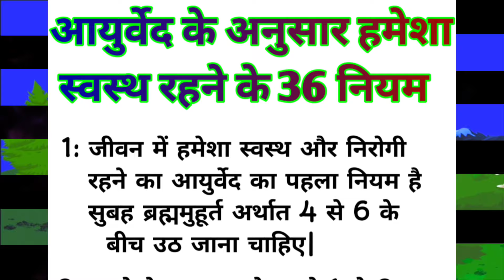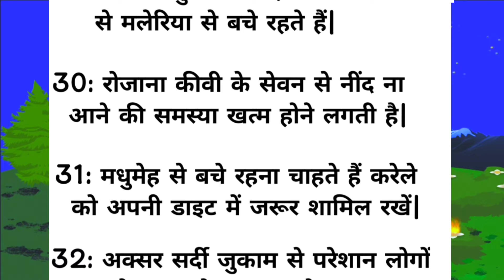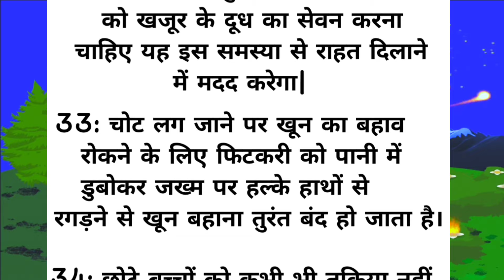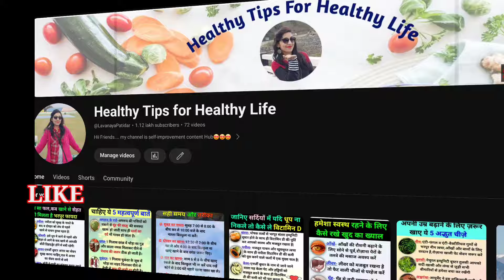हमेशा स्वस्थ रहने के 36 नियम | ध्यान रखने योग्य बातें | Life Care Tips| Swasth Rahne Ke Upay| Health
◆● Hello 👋👋

●Welcome to My Dear friends to my youtube channel " Healthy Tips for HealthyLife"●

  ◆ I upload health Vlog videos on this channel Everyday... ◆
हेलो दोस्तों आज के इस वीडियो में हम जानेंगे कि हमेशा स्वस्थ और निरोगी रहने के लिए हमें किन बातों का ध्यान रखना चाहिए|
दोस्तों यदि छोटी-छोटी बातों पर ध्यान दिया जाए, अच्छी दिनचर्या अपनाई जाए, अच्छा खान-पान रखा जाए तो आसानी से स्वस्थ और लंबा जीवन जिया जा सकता है|
दोस्तों इस वीडियो के माध्यम से हम अच्छे स्वास्थ्य के लिए किन बातों का ध्यान रखना चाहिए और किन बातों से हमें दूर रहना चाहिए, यही बताया है|
Your Queries-
Tips for long life
Long life ke liye Kya Karen
Health care tips
Health tips
Life Care tips
Healthy lifestyle tips
Healthy life
Healthy and happy Lifestyle tips
How to improve your daily life
How to start a day for healthy life
Health educational tips
Learn your life style
Hamesha Swasth Kaise Rahe
Hamesha Swasth Rahane ke liye kya karna chahie
Hamesha Swasth Rahane ke liye Kya Karen
Hamesha Swasth Rahane ke Niyam
Swasth Rahane ke upay
Swasth Rahane ke Niyam
Swasth Rahane ke liye kya khana chahie
Swasth Rahane ke liye kya karna chahie
Swasth Rahane ke tarike
Swasth Vichar
Rahane ke upay
How to stay happy and positive
How to stay happy and healthy
How to stay healthy and fit
Ayurved ke anusar dincharya
Ayurved ke anusar khane ke Niyam
Ayurved ke Niyam
Ayurved ke nuskhe
Ayurved ke gharelu desi nuskhe
Swasth Jivan ke Niyam
Dhyan rakhne yogya baten
Dhyan rakhne yogya Jaruri baten
Dhyan rakhne yogya kam ki bate
ध्यान रखने योग्य बातें
हमेशा जवान रहने के तरीके
हमेशा जवान और खूबसूरत रहने के नियम
हमेशा जवान और खूबसूरत रहने के 21 नियम
Lessonable quotes
motivational video
gharelu nuskhe
gharelu Upay
kitchen tips
best health tips
healthy kaise rahe
jaruri baaten
lessonable quotes
best khaniya
ache vichar
moral stories
inspirational quotes
life quotes
quotes
kitchen tips in hindi
healthy tips for healthy life
healthy kaise rahe
jaruri baaten
Suvichar hindi
lessonable quotes
ache vichar
inspirational quotes
life quotes
quotes
kitchen tips

the vedio Content is not intended to be a substitute for professional medical advise,diagnosis or treatment. Always seekthe advice of your physician or other qualified health provider.